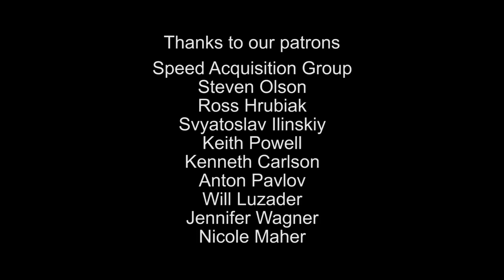Chavela Vargas - Intermediate Spanish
The iconic singer of rancheras is one of Pablo's favorite Mexican singers.